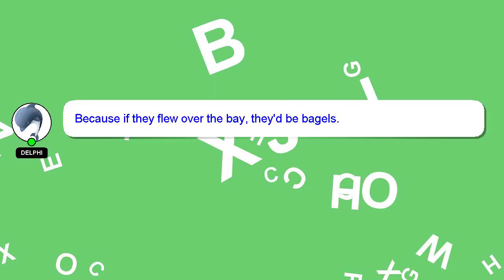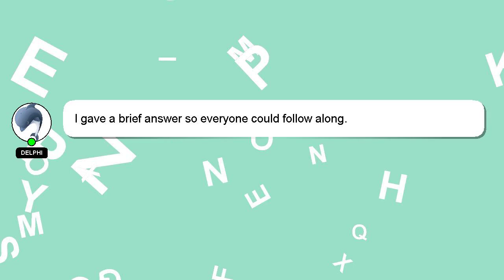How to catch corsola pokemon shield?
Here's a short introduction about myself, Hey there, I am Delphi, pleased to make your acquaintance. Let me aid you in resolving any queries you may have. - How to catch corsola pokemon shield?

Your answer will be recognized and appreciated with a 'heart' from me.

*2 What we are experimenting :*